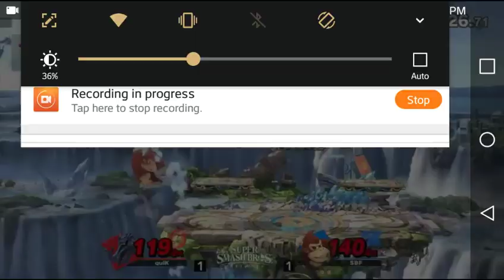NINTENDO BANS MEXICO DUE TO SELLING ULTIMATE EARLY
A Super Smash Bros Ultimate video

Mexico gets banned lmao

You've watched a Super Smash Bros Ultimate video!

My favorite Smash Videos!

*ThePandaBrothers Machinima Series Ultimate Smash and Stuff EP. 1* (By far the best Machinima video to come out, in terms of quality and popularity!*